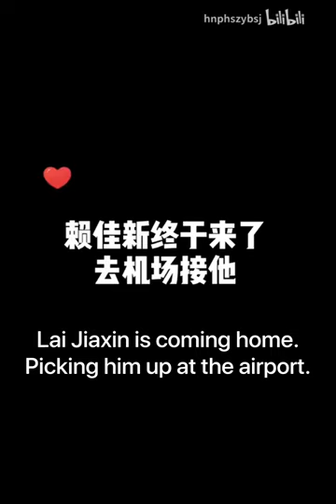[ENG] Going back home to my boyfriend after eye surgery【Gay Couple】